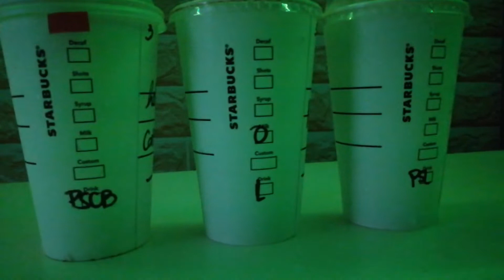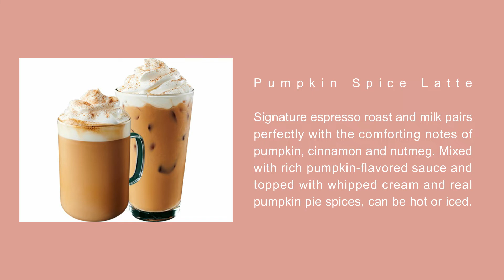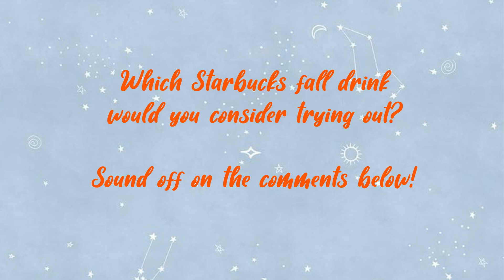STARBUCKS PH's Fall Drinks REVIEW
𝙘𝙧𝙚𝙙𝙞𝙩𝙨